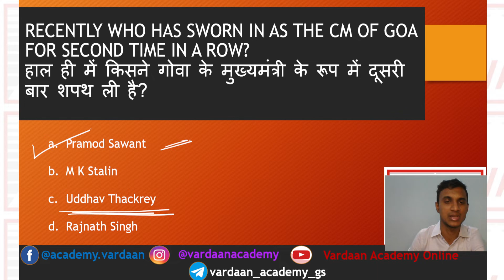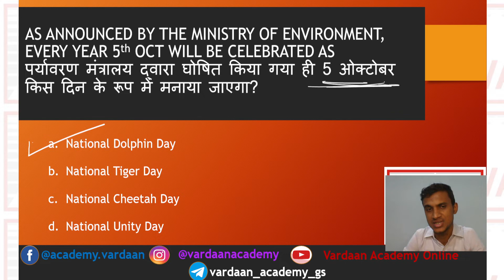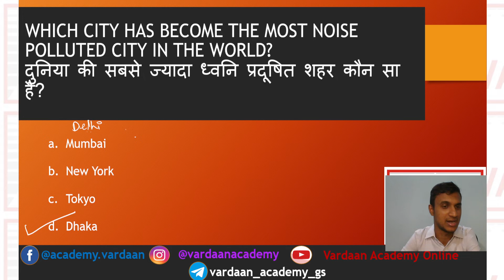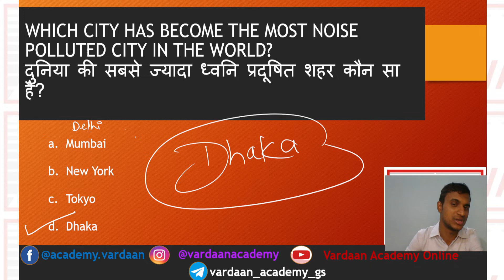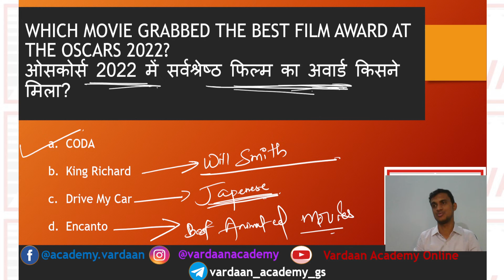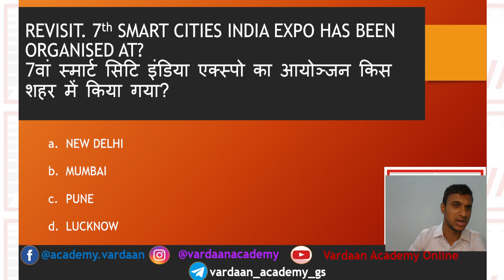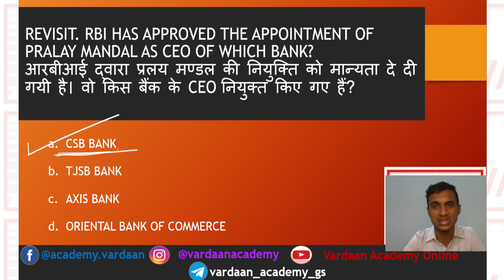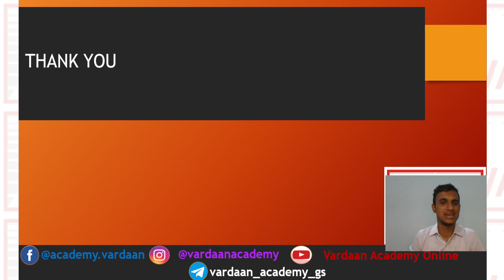1 April 2022 Daily Current Affairs Vardaan Academy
VARDAAN ACADEMY
IAS | PCS | AFCAT | CDS | NDA | Lekhpal | UP Police | All One Day Exams
SPECIAL NCERT FOUNDATION COURSES FOR UPSC ASPIRANTS
ALL COURSES AVAILABLE IN ENGLISH AND HINDI